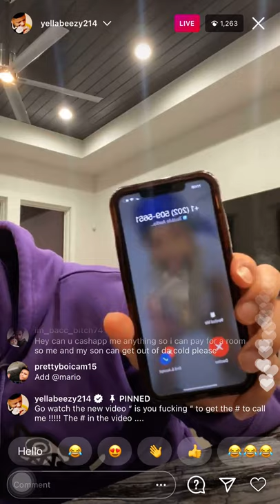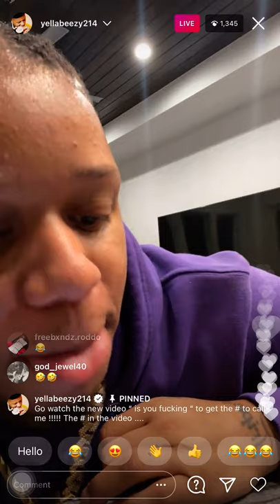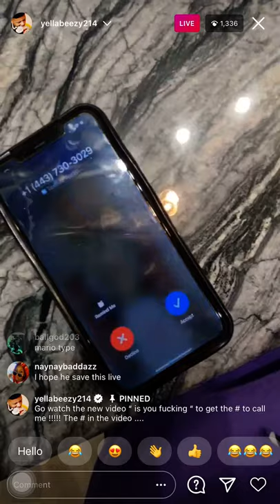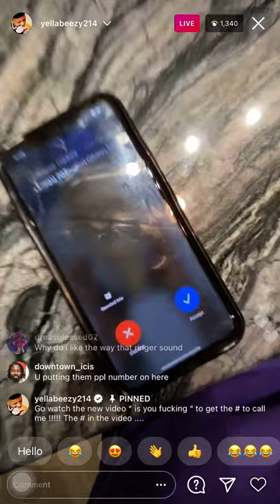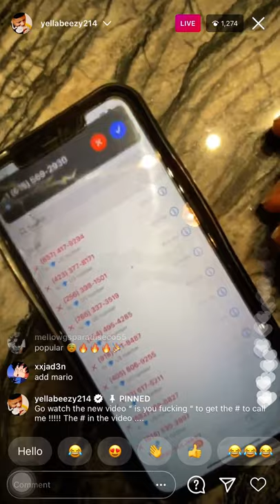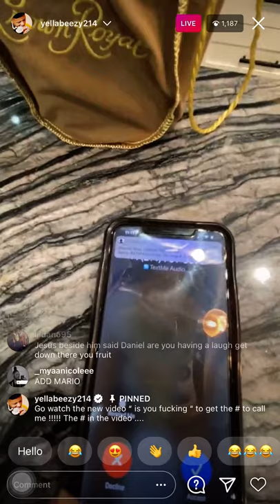YELLA BEEZY PHONE FREEZES UP AFTER SUPPORTERS CALL IN (1/18/21)